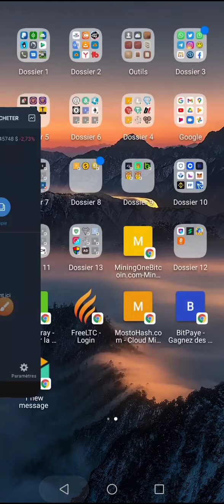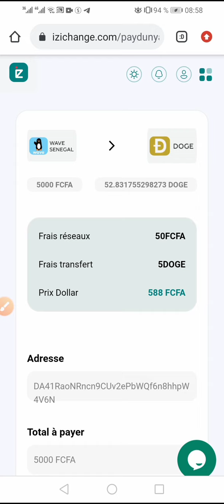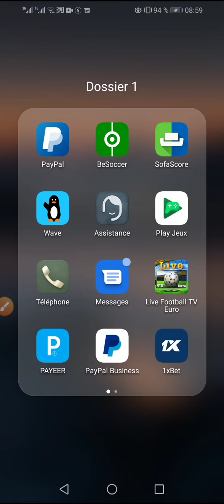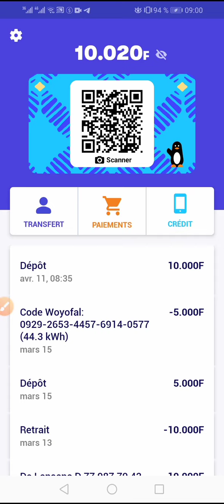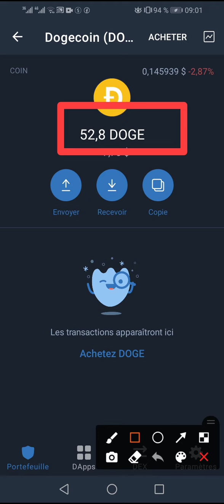Acheter et vendre voir crypto-monnaie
Comment acheter et vendre voir crypto-monnaie

Gagner de l'argent sur l'internet

Gagner de largent sur l'internet

Comment gagner de l'argent sur l'internet

Comment gagner de largent sur l'internet

Comment gagner de l'argent sur tiktok

Comment gagner de largent sur tiktok

Gagner de l'argent sur tiktok

Gagner de largent sur tiktok

Comment avoir de l'argent sur youtube

Comment gagner de l'argent sur youtube

Comment gagner de largent sur youtube

Gagner des BTC gratuitement

Gagner des bitcoin gratuitement

Comment gagner des btc gratuitement

Comment gagner du bitcoin gratuitement

Comment gagner des bitcoin

BNB gratuitement

Comment avoir du bnb gratuitement

Comment avoir du bnb

Revenus passifs

Revenu  passif

Complément de salaire

Complément financier

Argent facile

Argent gratuit

Comment gagner de l'argent à la maison

Comment gagner de l'argent dans la rue

Comment avoir un boutique en ligne